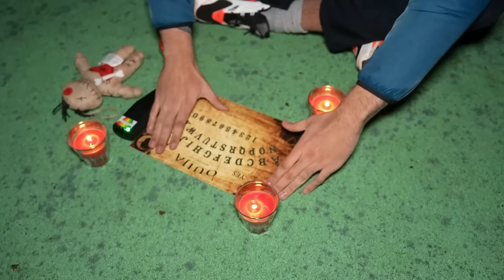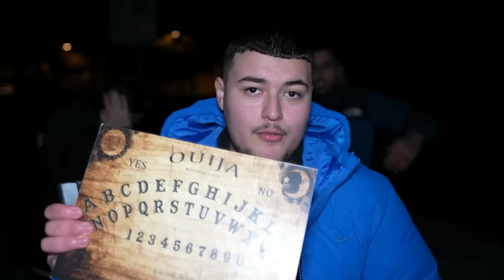LE PARC DE JEUX A MERCREDI EST HANTÉ A 3H00 DU MATIN ! Le Toboggan de La Famille Addams Horreur !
Aujourd'hui je vais aller dans le Parc de Jeux Hanté à Mercredi à 3H00 du Matin avec @SouKa et @Talcado  le toboggan de la Famille Addams est Hanté dans la Vraie Vie ! Le parc de jeux de Mercredi Addams, la fille de la Famille Addams est Hanté à 3h00 du matin, c'est l'Horreur dans la Vraie Vie !